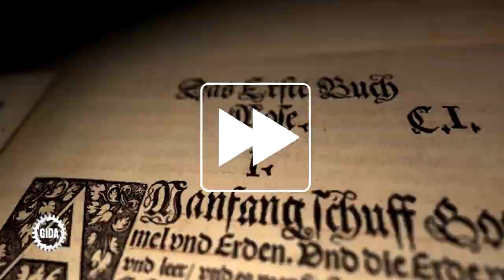Trailer - Frühe Neuzeit I - Umbrüche und neue Horizonte - Geschichte - Schulfilm - GIDA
Ausschnitte aus dem Geschichts Schulfilm "Frühe Neuzeit I - Umbrüche und neue Horizonte". DVD bestellen oder in der Mediathek streamen

Inhalt:
Die einzelnen Filme thematisieren die tiefgreifenden Umbrüche vom Mittelalter zur Frühen Neuzeit anhand verschiedener Beispiele aus Wissenschaft und Kunst, Politik und Religion. Verständlich wird dabei die Bedeutung der Epoche als Vorgeschichte unserer Gegenwart. Der Beginn der Europäisierung der Welt eröffnet die globale Perspektive.

Die Filme vermitteln mithilfe von aufwändigen und impressiven 3D-Computeranimationen wesentliche Informationen rund um verschiedene Themen der Frühen Neuzeit. Der erste Film behandelt die Entstehung neuer Weltbilder in der Astronomie, der Kunde vom menschlichen Körper, aber auch der Wiedergeburt der Antike in der Renaissance. Der zweite Film beschäftigt sich mit der Suche nach einem Seeweg nach Indien, der Entdeckung Amerikas durch Christoph Kolumbus und verschiedenen weiteren Entdeckungsreisen seit dem 16. Jahrhundert. Der dritte Film thematisiert die durch Martin Luther ausgelöste Reformation, die zu einer Spaltung der Christenheit führte. Der vierte Film schließlich befasst sich mit den Ursachen, dem Verlauf und den Ergebnissen des Dreißigjährigen Krieges von 1618 bis 1648. Die Inhalte der Filme sind stets altersstufen- und lehrplangerecht aufbereitet. Die Filme bieten z.T. Querbezüge, bauen aber inhaltlich nicht streng aufeinander auf. Sie sind daher in beliebiger Reihenfolge einsetzbar.

4 Filme:
- Neue Weltbilder
- Zeit der Entdeckungsreisen
- Reformation und Glaubensspaltung
- Dreißigjähriger Krieg